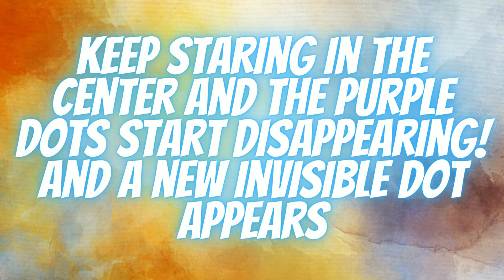5 Optical Illusions!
Hey Guys!